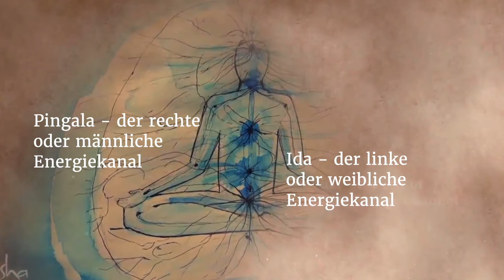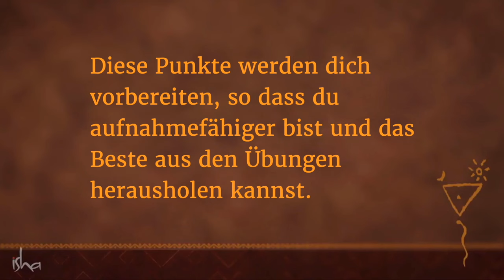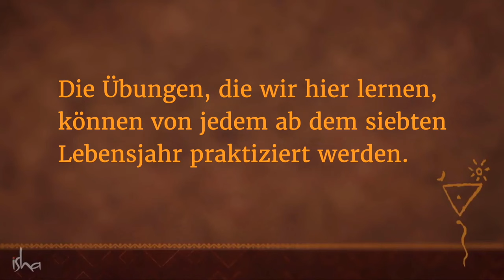Nadi Shuddhi - Yoga für Frieden | Sadhguru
Nadi Shuddhi ist eine geführte 5-minütige Yoga-Übung für positive Energie. Sie bringt das Energiesystem (Nadis) ins Gleichgewicht, beruhigt den Geist und verbessert die Handlungsfähigkeit. Die Übung ist auch für Anfänger geeignet und kann überall durchgeführt werden: zu Hause, im Büro, im Park. Probiere Nadi Shuddhi aus und du wirst die Vorteile sofort spüren.